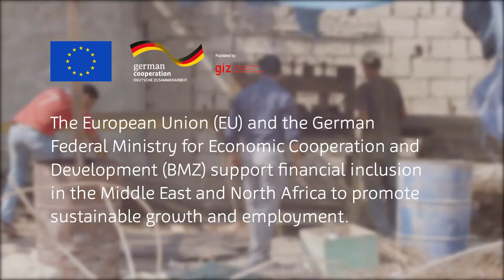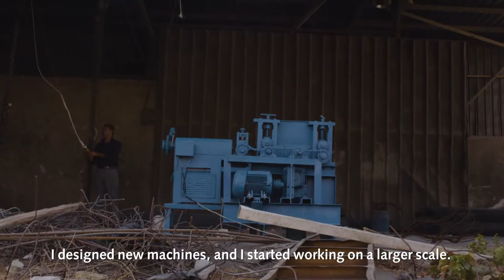Financial Inclusion Empowerment in Jordan: Microfinance Story by Dirgham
Financial inclusion means that people and businesses have access to a broad set of adequate and affordable formal financial products and services provided in a responsible way. Greater access to appropriate financial services empowers individuals to improve their financial and occupational perspectives.

The European Union (EU) and the German Government support financial inclusion in the Middle East and North Africa to promote sustainable growth and employment. They support the Government of Jordan in "Promoting financial inclusion through improved governance and outreach of Microfinance in Jordan".